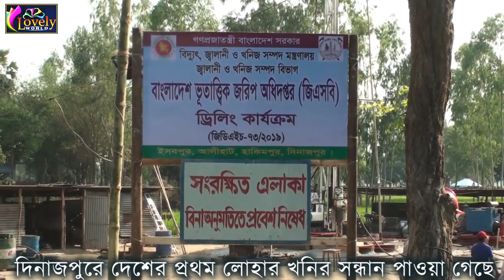Bangladesh Discovers First Magnetic Iron Mine in Dinajpur !! বাংলাদেশে প্রথম লোহার খনি আবিষ্কার !!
Bangladesh Discovers First Magnetic Iron Mine in Dinajpur !! দিনাজপুরে দেশের প্রথম লোহার খনির সন্ধান লাভ !! Beautiful Bangladesh !! Lovely world !! HD